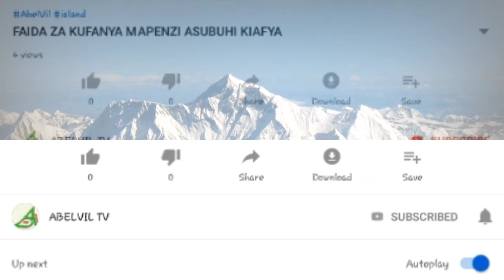FAIDA NA HASARA ZA MWANAMKE KURUKA UKUTA(KUFANYA MAPENZI KINYUME NA MAUMBILE)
Wahenga wanasema kila kitu kinafaida na hasara fatilia ujue faida ya kuruka ukuta pamoja na madhara yaliyoelezwa awali, share na ndugu jamaa na marafiki wapate elimu hii